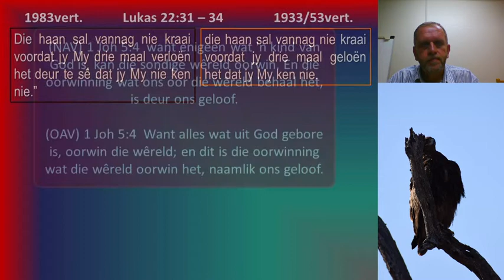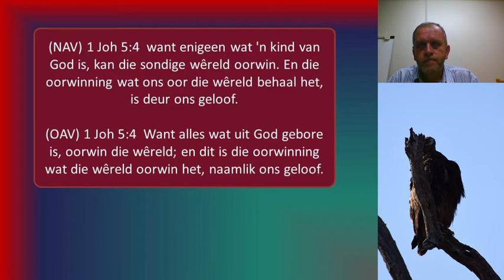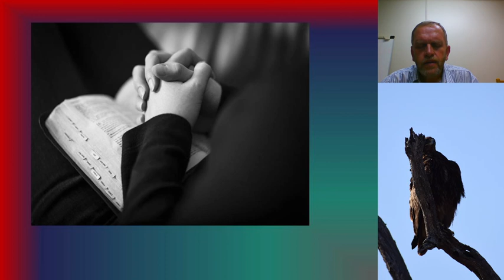Oordenking2020 11 25